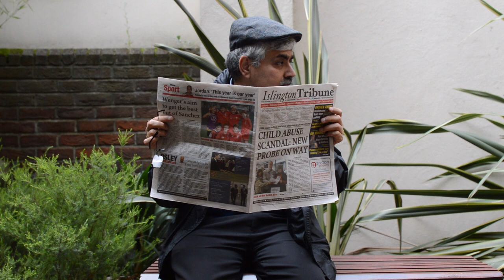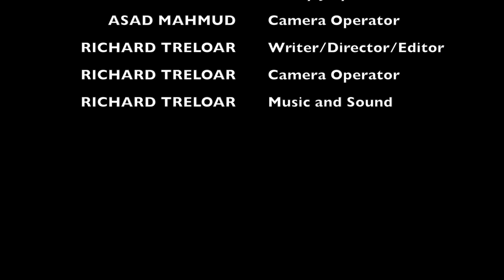Silcox Investigates Episode 3 - The Blackmail Case (i)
Silcox Investigates - Ep3 - The Blackmail Case (i)